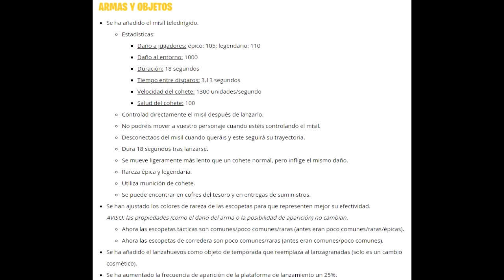NOTAS del PARCHE 3.4 | Fortnite: Battle Royale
Ahora me convertiré en un pro de la ballesta :*)